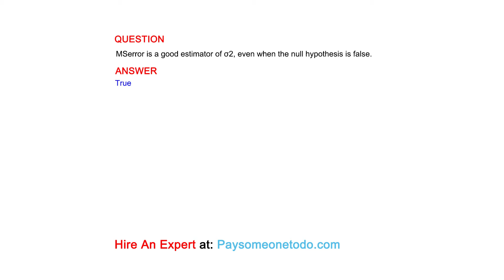MSerror is a good estimator of σ2, even when the null hypothesis is false.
QUESTION